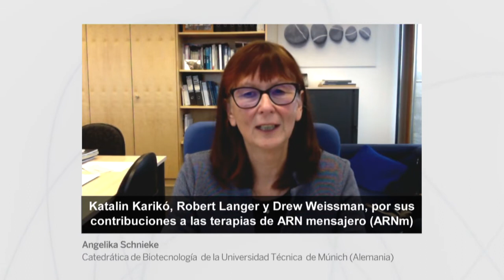Anuncio del fallo del jurado del XIV Premio Fronteras del Conocimiento en Biomedicina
Lectura del fallo del jurado del XIV Premio Fronteras del Conocimiento en la categoría de Biología y Biomedicina por su presidenta, Angelika Schnieke,  catedrática de Biotecnología de la Universidad Técnica de Múnich (Alemania).